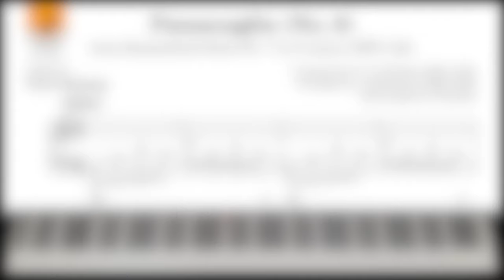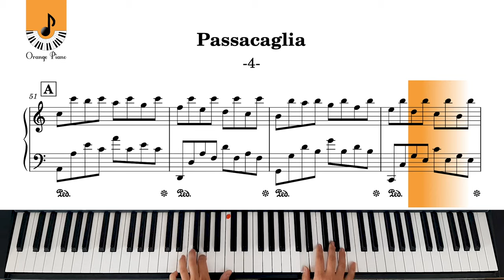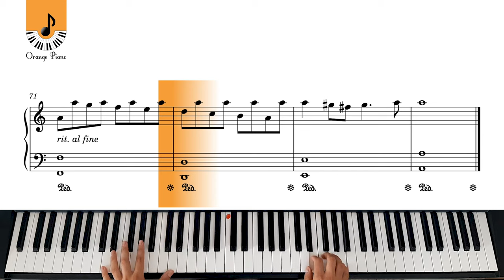Passacaglia - Handel / Halvorsen (Rearr. by Pianistos) | Piano Tutorial | Piano Cover | Sheet Music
Passacaglia from Harpsichord Suite No. 7 in G minor, HWV 432 composed by G. F. Handel,
♬ All SHEET MUSIC

arranged by J. Halvorsen, rearranged by Pianistos piano tutorial , how to play passacaglia with score. Played by Caner Basbuga.

G. F. Handel - For Harpsichord Suite No. 7, g minor, HWV 432

Hello, welcome to Orange Piano channel, I make piano covers of classical and pop songs with a piano sheet music.

This channel has piano pieces for students , piano pieces for beginners , piano pieces for intermediate